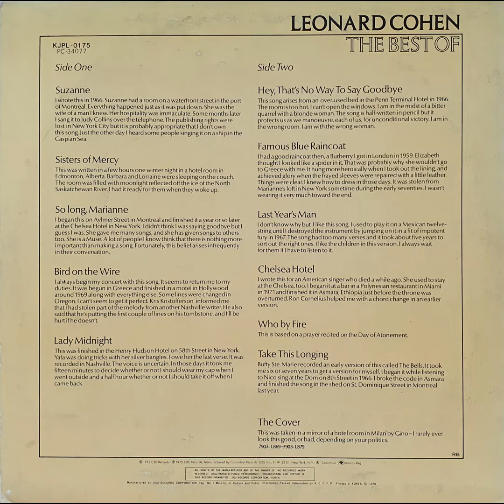Leonard Cohen - Suzanne (Lyrics/번역가사, LP 음원)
Suzanne takes you down to her place near the river
You can hear the boats go by, you can spend the night beside her
And you know that she's half-crazy but that's why you want to be there
And she feeds you tea and oranges that come all the way from China
And just when you mean to tell her that you have no love to give her
Then she gets you on her wavelength
And she lets the river answer that you've always been her lover
수잔은 당신을 강가에 있는 그녀의 장소로 데려갑니다
그곳에선 배가 지나가는 소리도 들리고 그녀 곁에서 밤을 지샐 수도 있죠
그녀가 반쯤 미쳤다는 것을 아는 당신은 그곳에 있고 싶어합니다
그녀는 당신에게 줄곧 중국에서 가져온 차와 오렌지를 대접한답니다
그런 그녀에게 당신이 줄 수 있는 사랑이 없다고 말하려는 바로 그 순간에
그녀는 당신의 마음을 헤아려준답니다
그리고 강물이 당신이 언제나 그녀의 연인이었다는 답을 하게 해주죠

And you want to travel with her, and you want to travel blind
And then you know that she will trust you
For you've touched her perfect body with your mind
당신은 그녀와 여행을 원해요, 눈을 감을 채로 말이죠
당신은 마음으로 그녀의 아름다운 몸에 다가가기 때문에
그녀가 그런 당신을 믿을거라는 것을 아니까요

And Jesus was a sailor when he walked upon the water
And he spent a long time watching from his lonely wooden tower
And when he knew for certain only drowning men could see him
He said all men will be sailors then until the sea shall free them
But he himself was broken, long before the sky would open
Forsaken, almost human, he sank beneath your wisdom like a stone
예수는 뱃사람이었고 물위를 걸었어요
그는 오랜 시간 건너편 자신의 외딴 나무 탑에서 지켜보고 있었죠
그는 그때 물에 허우적거리는 사람만이 자신을 볼 수 있다는 것을 분명히 알았어요
그리고는 모든 사람은 바다가 그들을 자유롭게 해줄 때까지 뱃사람이 될거라고 했죠
하지만 그는 하늘이 열리기 한참 전에 인간과 다를바없이 버림받은 채 무너져내렸죠
그는 돌처럼 당신의 지혜밑으로 가라앉아버렸어요

And you want to travel with him, and you want to travel blind
And then you think maybe you'll trust him
For he's touched your perfect body with his mind
당신은 그와의 여행을 원해요, 눈을 감을 채로 말이죠
당신은 마음으로 그의 아름다운 몸에 다가가기 때문에
그가 그런 당신을 믿을거니라는 것을 아니까요

Now, Suzanne takes your hand and she leads you to the river
She's wearing rags and feathers from Salvation Army counters
And the sun pours down like honey on our lady of the harbor
And she shows you where to look among the garbage and the flowers
There are heroes in the seaweed, there are children in the morning
They are leaning out for love and they will lean that way forever
While Suzanne holds the mirror
그래요, 수잔은 당신의 손을 잡고 강가로 당신을 인도할거에요
그녀는 구세군에서 가져온 넝마와 깃털옷을 입고 있죠
태양은 항구에 있는 우리의 연인에게 꿀처럼 빛을 쏟아냅니다
그녀는 당신에게 쓰레기와 꽃들 가운데 어디를 바라보아야하는지 보여주죠
해초속에 영웅들이 있고 아침안에 아이들이 있어요
사람들은 수잔이 거울을 들고 있는 동안에 사랑을 구할거에요.
그래요 영원히 그렇게 할거에요

And then you know that you can trust her
For she's touched your perfect body with her mind
그리곤 당신은 그녀를 믿을 수 있다는 것을 알지요.
왜냐면 그녀는 마음으로 당신의 완벽한 몸에 터치해 왔기 때문이죠.

*배경은 소장하고 있는 LP 자켓사진입니다.이 LP에서 추출한 음윈입니다.
LP자켓에는 이 곡에 대해 다음과 같이 Cohen이 언급한 글이 있습니다.

I wrote this in 1966. Suzanne had a room on a waterfront street in the port of Montreal. Everything happened just as it was put down. She was the wife of a man I knew. Her hospitality was immaculate. Some months later I sang it to Judy Collins over the telephone. Just the other way I heard some people singing it on a ship in the Caspian Sea.

Sound sources: LP -1975 CBS Records
Manufactured by JIGU Records Co.
Manufactured date: May 10, 1979